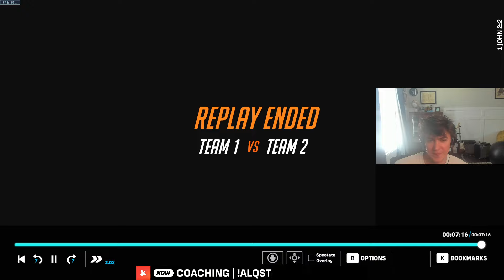Gold Tracer/Reinhardt Coaching (The Dynamic Dive Duo)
0:00 Discussion
15:33 Replay Review – Tracer – Runasapi
43:11 Replay Review – Reinhardt – New Queen Street